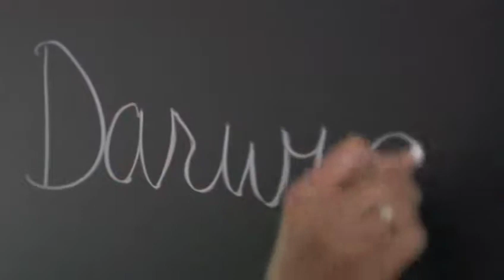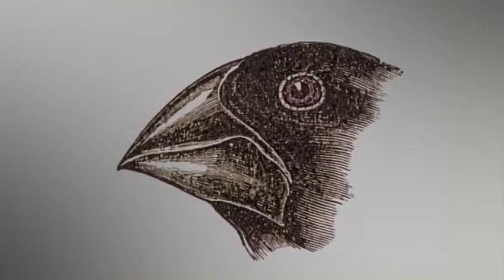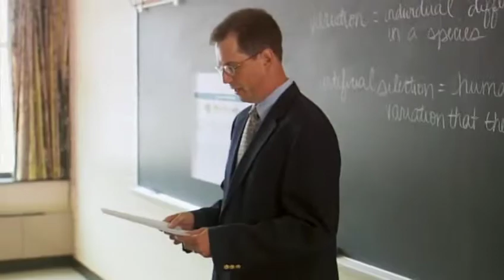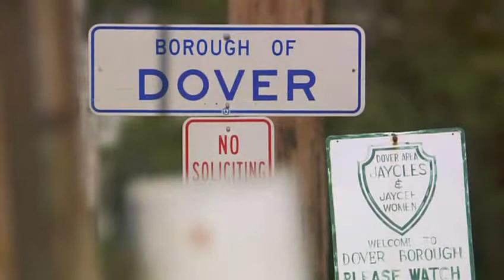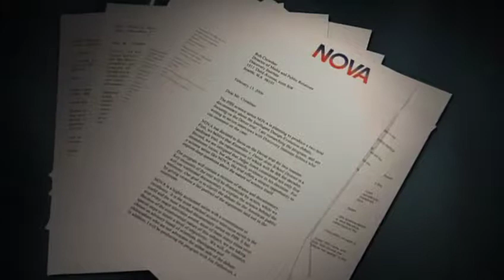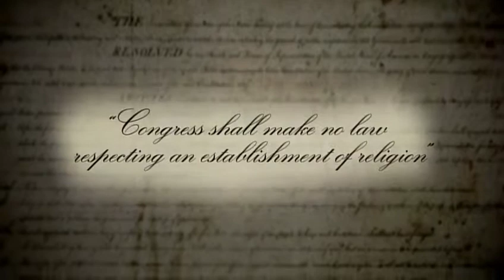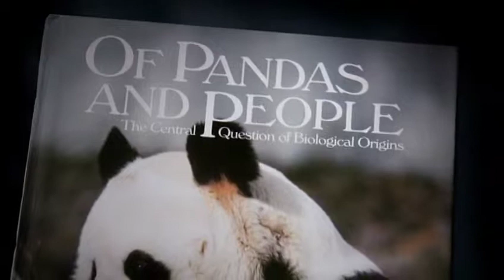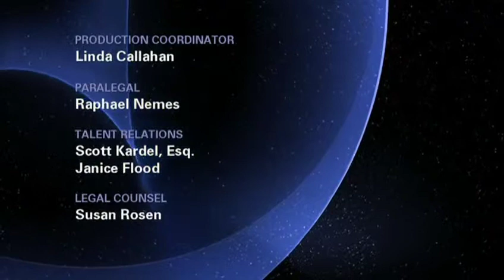Judgment Day - Intelligent Design On Trial